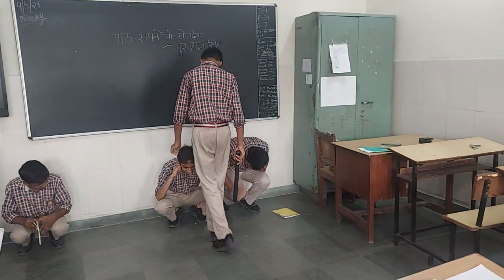path sapno ke se din air bhasha ka swad